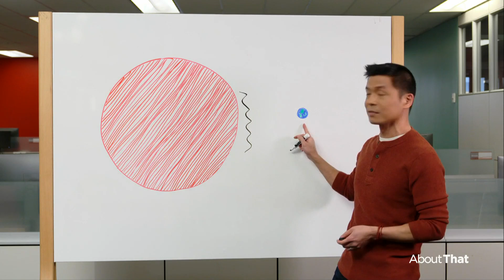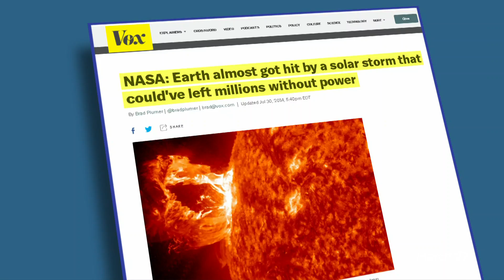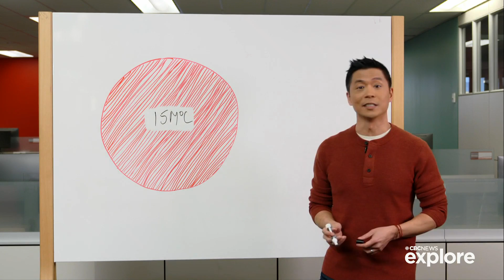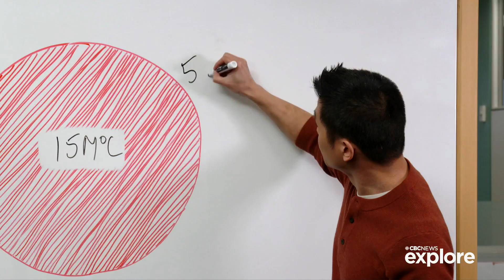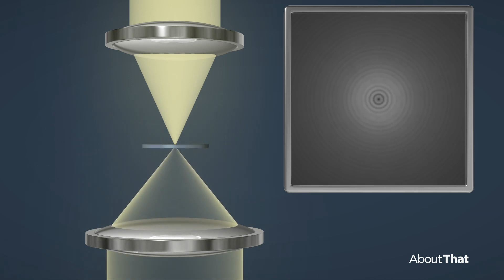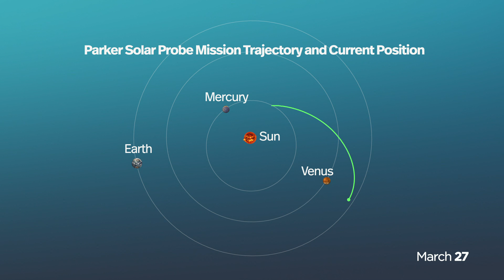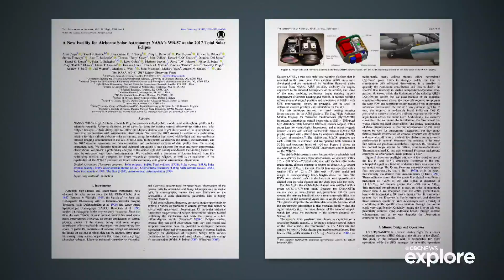2024 total eclipse: seeing the unseeable | About That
The total solar eclipse on April 8 is giving scientists the rare opportunity to view the outermost part of the sun's atmosphere: the corona. Andrew Chang explains why the corona has baffled scientists for almost 200 years and the great strides that have been taken to solve its mystery.